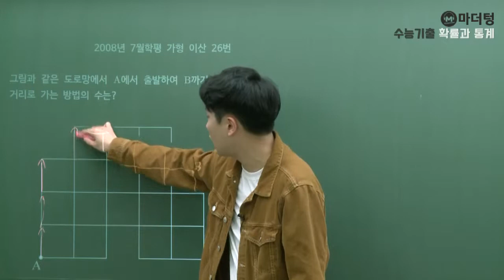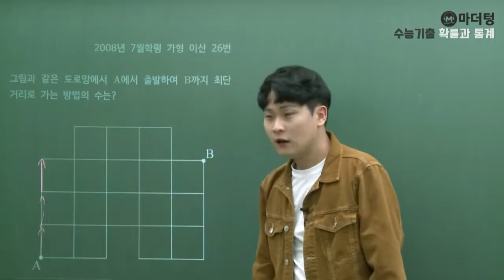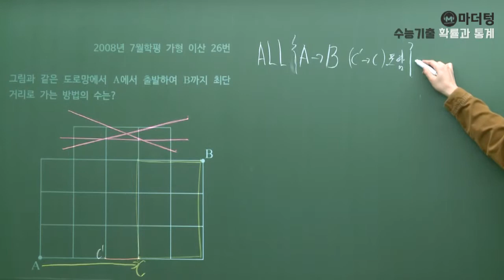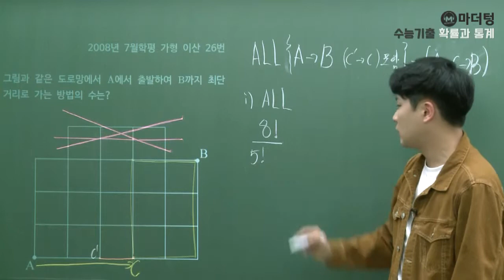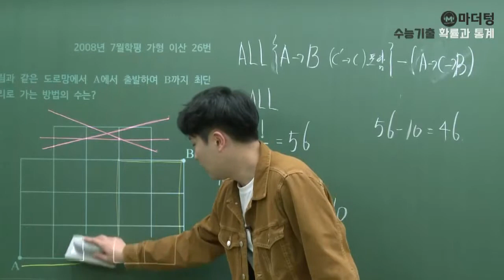[마더텅] 2008년 7월학평 가형 이산 26번 (풀이 : 우수종 선생님)